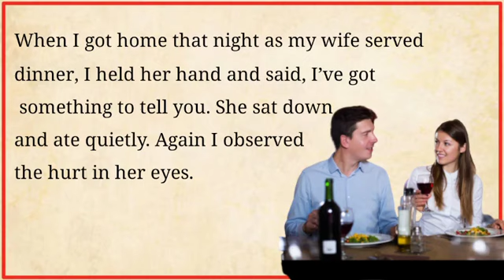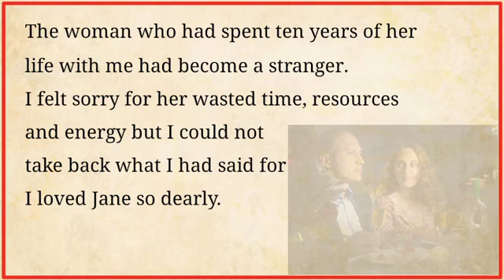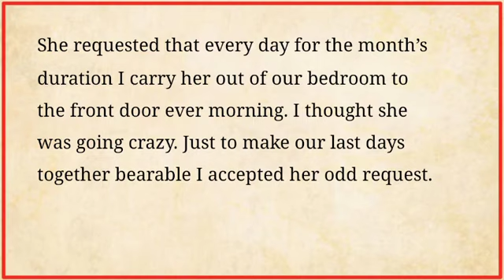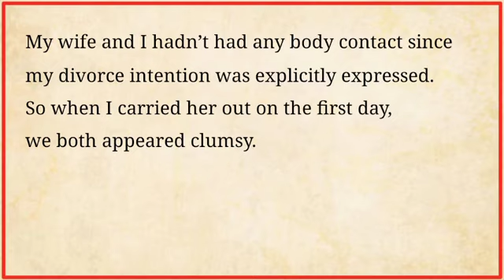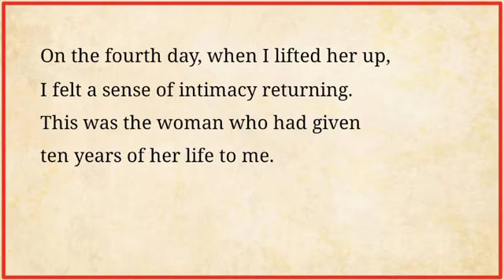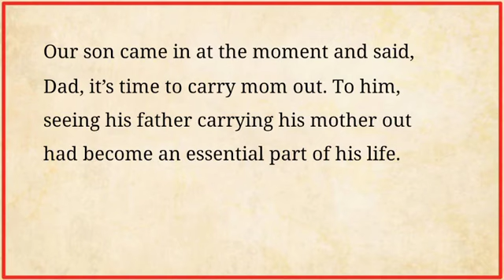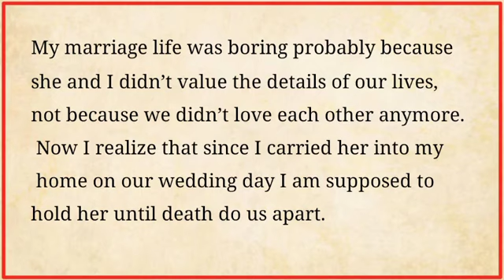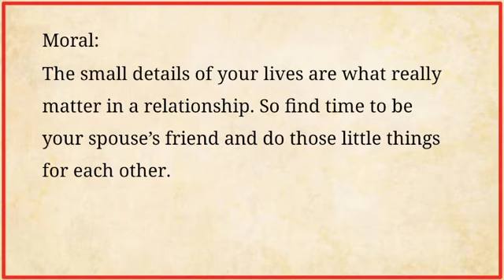Husband And Wife Sad Story | Learn English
Learn English and improve your grammar, vocabulary and reading skills.
Hop the video will help you improve your English listening and reading skills.

english story
story english
learn english
learning english
english listening
L E E
 improve your english
 improve english
 improve english through Story
Husband and wife sad Story
sad Story
story
English
emotional story
English sad Story